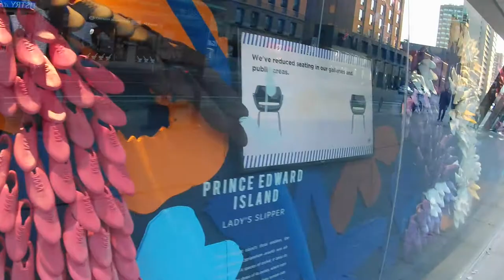Shoe Museum Window Display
Quick vid of the window display at the Shoe Museum in Toronto